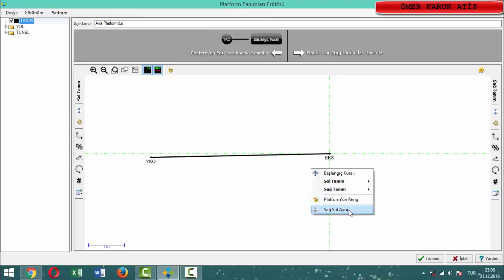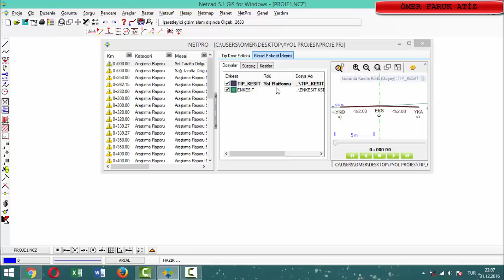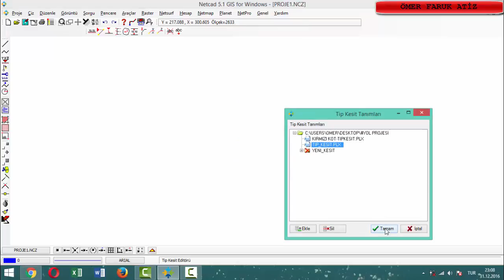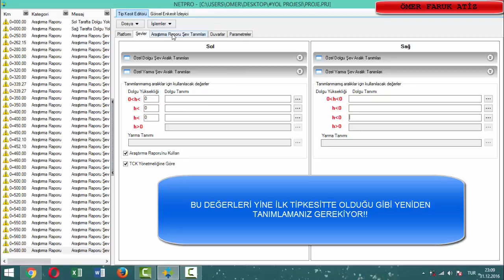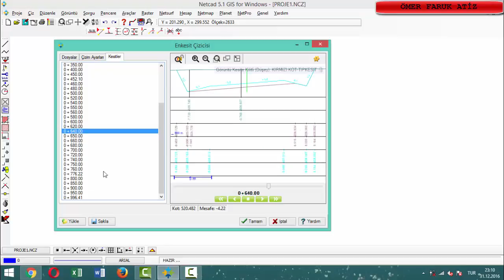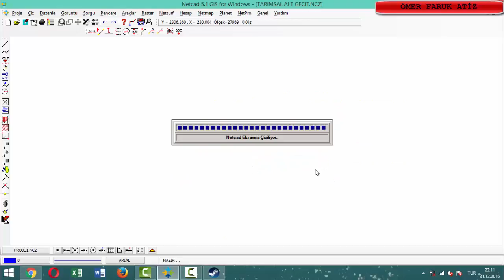NETPRO ENKESİTLERDE DEVER ÇIKMAMASI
netcad  de otomatik dever tanımı yaptığımızda bazı enkesitlerde dever oluuşmayabiliyor. dever çıkmayan kilometreler için ayrıca tipkesit tanımlamamız gerekiyor.